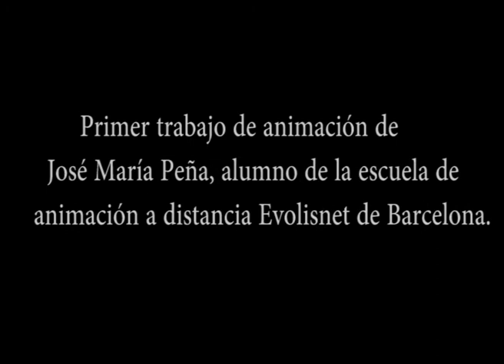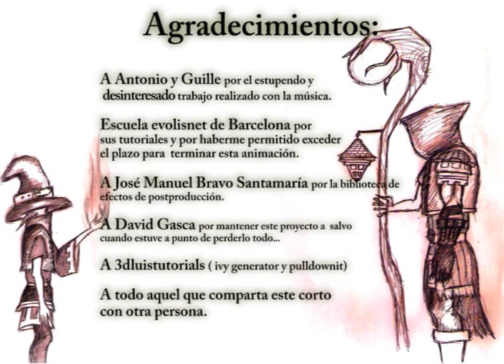La lección del Brujo (completo)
Primer trabajo de animación de José María Peña, alumno del curso online evolisnet.
Guion, dirección, animación, diseño de personajes  y escenarios, sonido, postproducción y edición por José María Peña

Música orginal: Antonio Trigo: La lección del Brujo
                       Guillermo Peña: El truco del árbol
Música no original: Gustav Holst: Neptuno/ A sommerset raphsody
                            Russell Shore: Dark Wood (Fable soundtrack)
                            Shadow of the colossus OST: Silence/ End of the battle
Sonido: Biblioteca de sonido BMF Digital